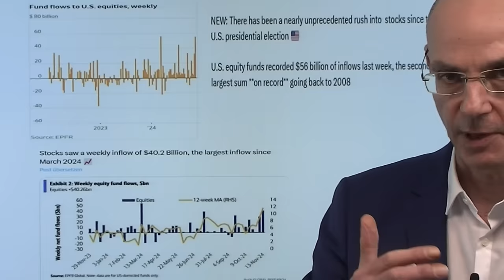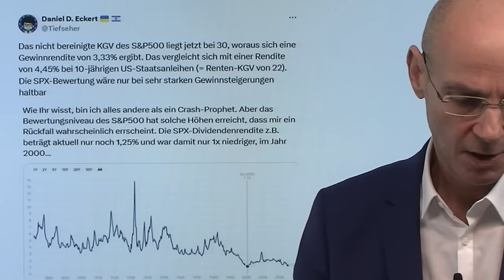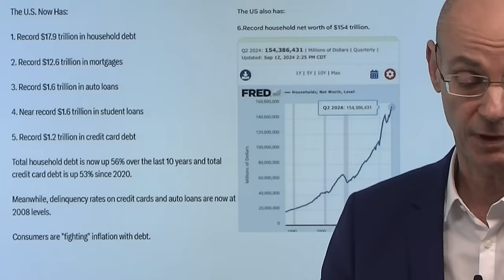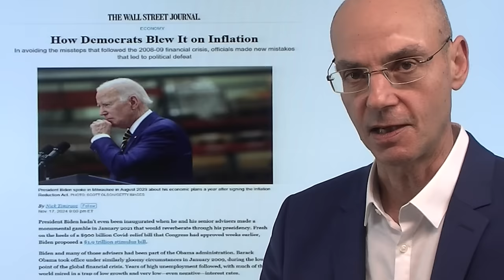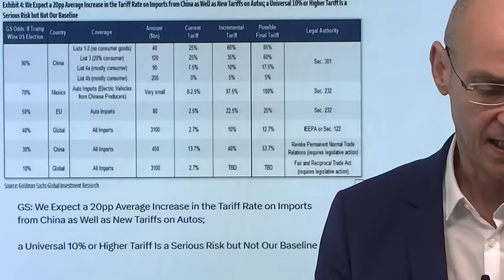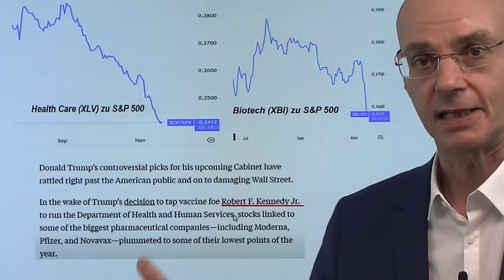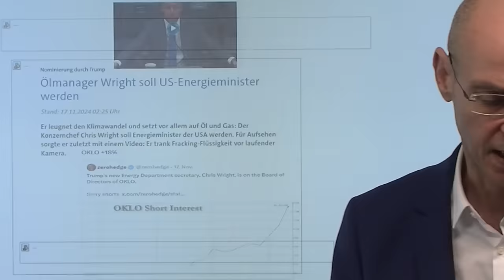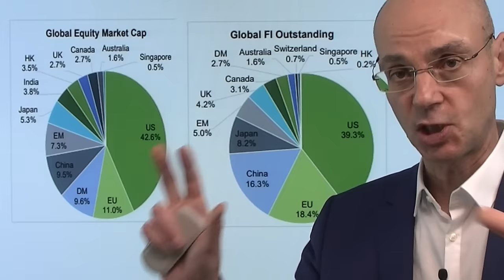Aktien, Gold, Zinsen: Die Trump-Revolution - warum es "krachen" wird! Marktgeflüster Teil 1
Hinweis aus Video: Interview mit Dr. Bastian Siegert - hier anmelden

Was mit Trump in den USA passiert, ist mehr als ein Regierungs-Wechsel: es ist eine Revolution, die gravierende Folgen haben wird (und bereits hat!) für die Finanzmärkte - das gilt für Aktien, Gold - und natürlich auch für die Geopolitik! Der vielleicht gravierendste Fehler ist es zu glauben, dass die kommende Präsidentschaft von Trump eine Art Wiederholung seiner ersten Präsidentschaft zwischen 2016 und 2020 sein wird - damals umgab sich "The Donald" mit tradionellen Politikern. Seine neue Präsidentschaft hingegen dürfte ungleich radikaler werden - sein engster Kreis besteht nun vielmehr aus Personen wie Musk, die eine Vision umsetzen wollen, sie wollen die USA komplett neu aufstellen. Welche Folgen hat das für Aktien, Zinsen und Gold?